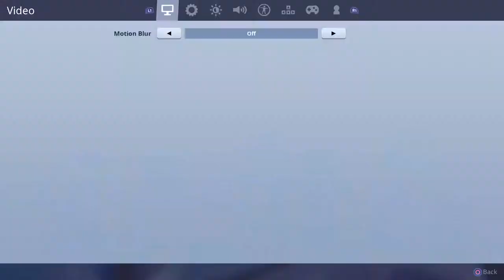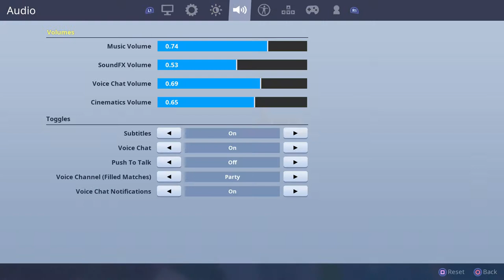Play with jim